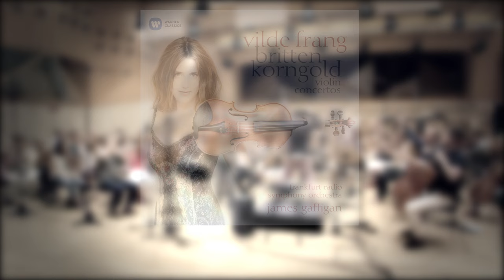Vilde Frang - Britten & Korngold Violin Concertos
Vilde Frang al suo quinto album per Warner Classics si cimenta con due capolavori concertistici del '900 rispettivamente composti da Britten nel 1939 e da Korngold nel 1945.